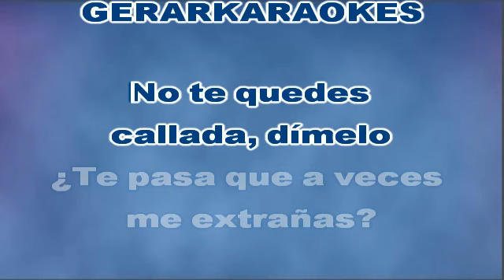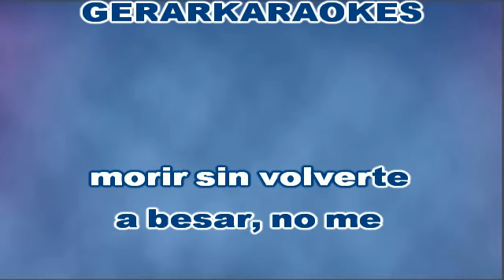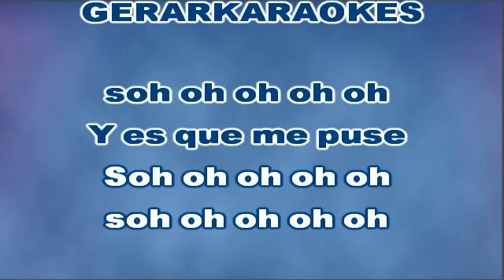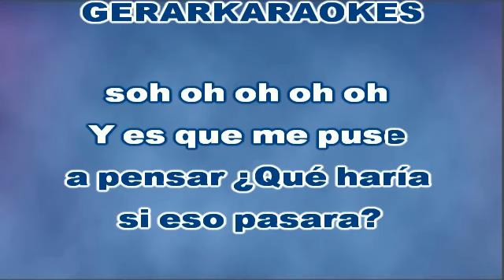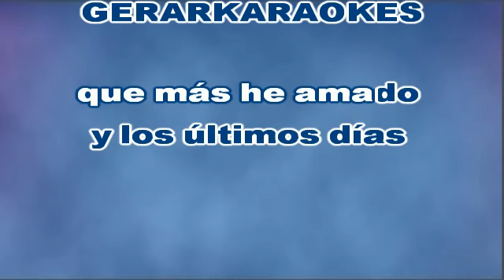El mundo no se va a acabar (Coro) - Río Roma - Karaoke